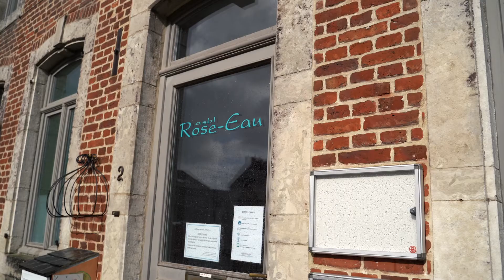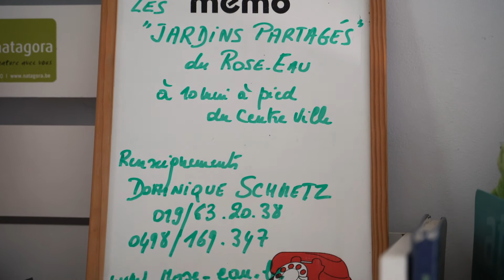CAPSULE ROSE EAU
Rencontre avec Françoise Janfils, responsable de l'asbl Le Rose-Eau, qui nous parle des activités de l'association : l'école des devoirs, les Jardins partagés et Recycle.

INFOS COMPLÉMENTAIRES :

Les Jardins partagés sont accessibles à tous sur demande. N'hésitez pas à vous joindre à eux ! On y accède via le sentier débutant entre le n°79 et le n°81 sur la chaussée de Charleroi.
Pour tous renseignements : Françoise Janfils 0479/ 48.34.24
Le Repair'Café et Recycle Jodoigne restent actifs en ces temps de pandémie :
- possibilité de réparations urgentes et nécessaires de vélos UNIQUEMENT sur RDV
- possibilité de travail à l'atelier(aménagement - poursuite des remises en état du patrimoine reçu, etc ... ) dans le respect des mesures de prévention.
De mars à octobre le premier samedi du mois de 14h à 17h sauf si l'atelier est combiné avec un autre évènement.
Adresse de l'atelier ReCycle Jodoigne
Marché aux chevaux, 10
1370 Jodoigne
Pour toute autre info, ou pour des infos générales sur l'asbl :
Grand Place, 2 1370 Jodoigne